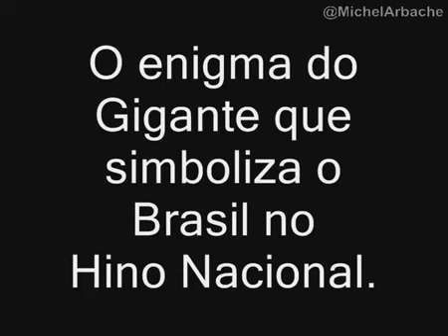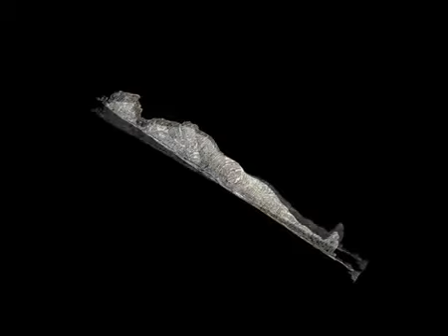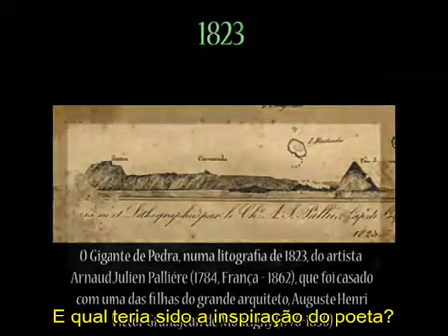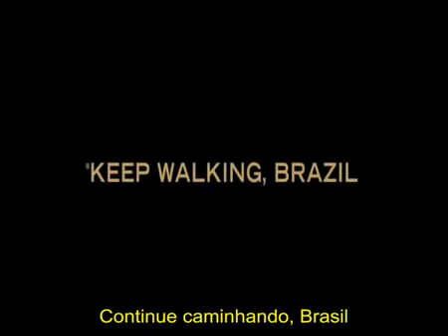O Gigante adormecido 🏳🇧🇷🏳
Leia o livro Universo em Desencanto - A verdadeira origem da humanidade. Saiba mais:

Video by Zheus22 ✋🏽✨